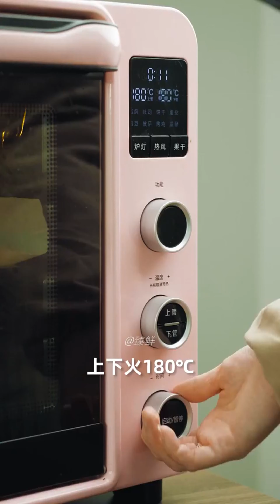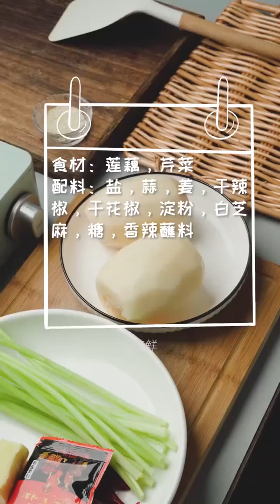Video nấu ăn tại nhà trung quốc hot douyin triệu view